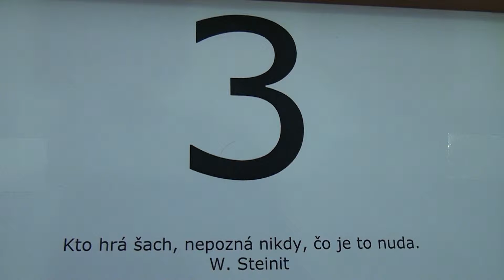9.3. Jerguš Pecháč - Alexandra Zvaríková 1 - 0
[Event "1. ročník turnaja o putovný pohár TZOB Bytča 2013"]
[Site "Bytča"]
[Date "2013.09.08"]